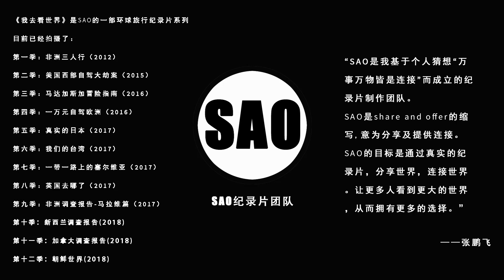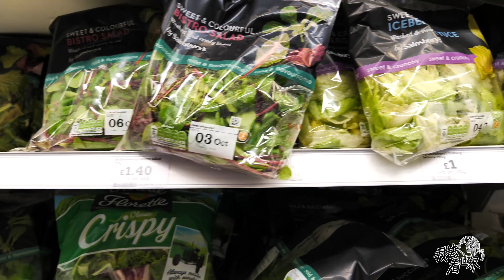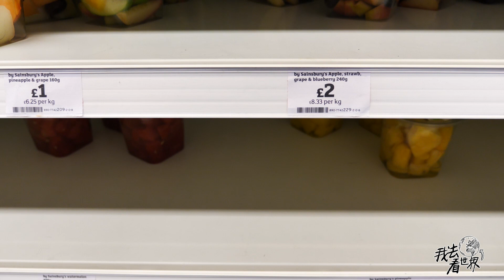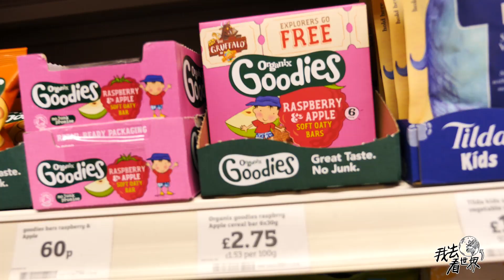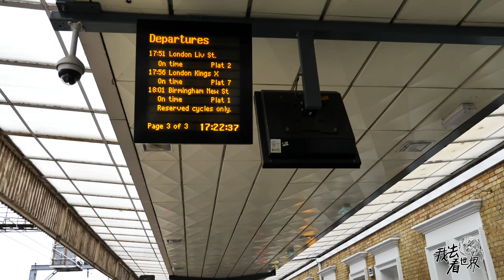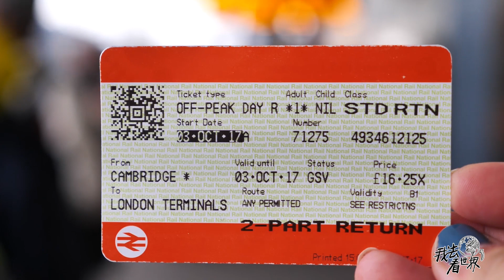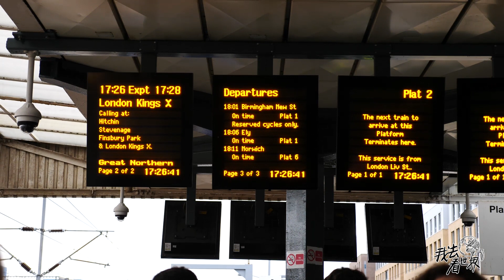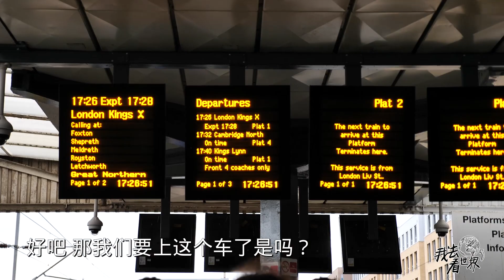8季29集：都说英国物价高，3两青菜就高达1英镑【英国去哪了】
我去看世界第8季：英国去哪了，由Sao纪录片团队成员，邱黎，小凯、多思、昕昕制作，搜索关注微信公众号：我去看世界。【英国去哪了】